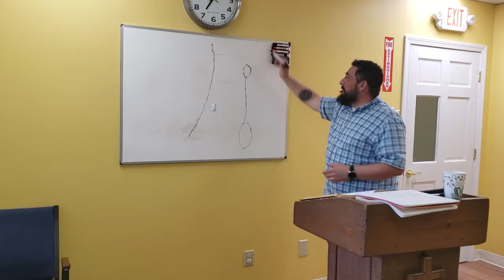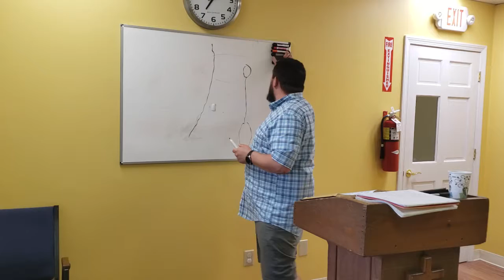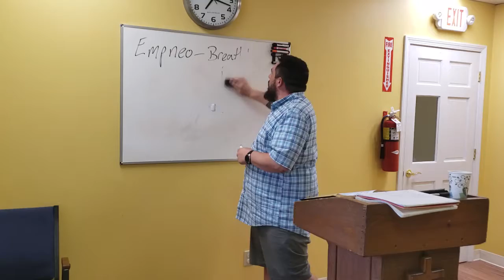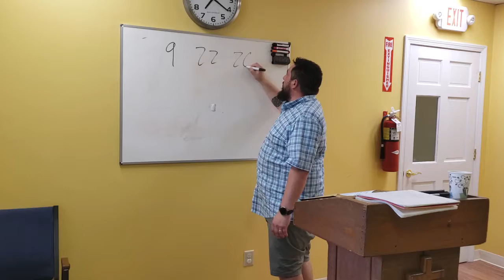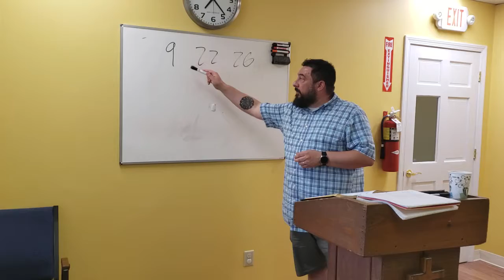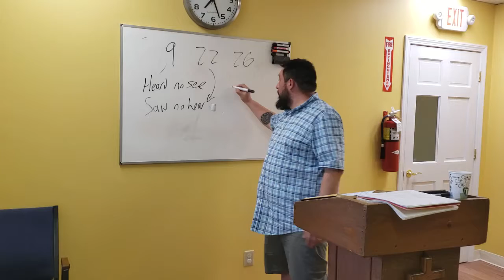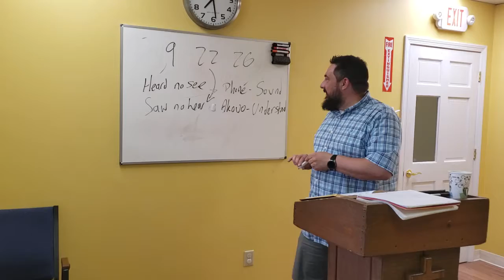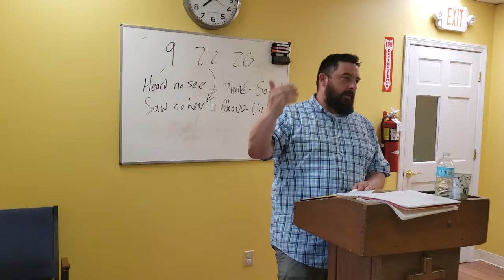Acts Class 7A